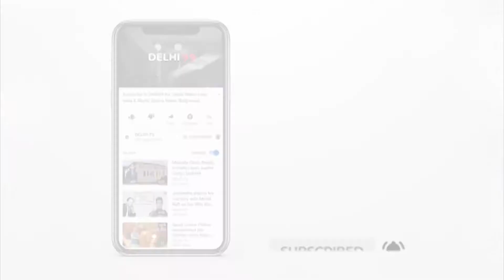जंतर मंतर पर सुशांत को इंसाफ के लिए धरना , Exclusive with Mamta Kale